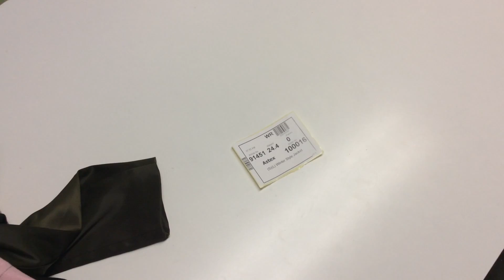9S Kategória női blézerek - 9S category ladies blazers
9S Kategória női blézerek - 9S category ladies blazers - Astex Hungary Kft.